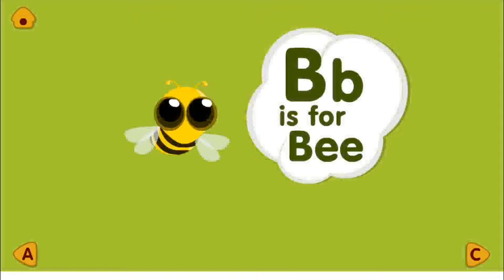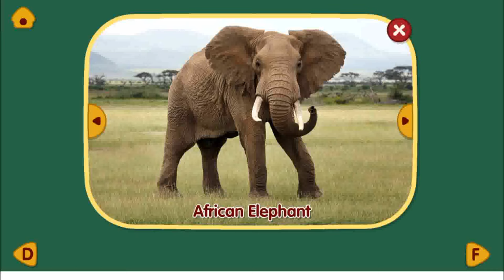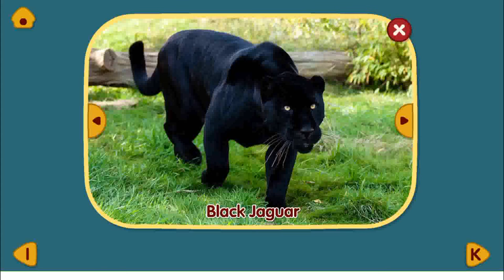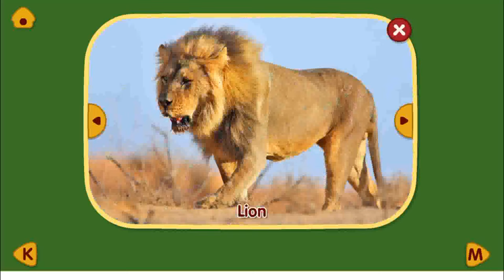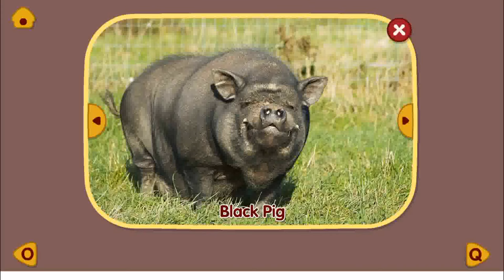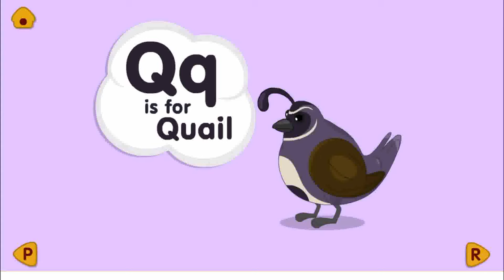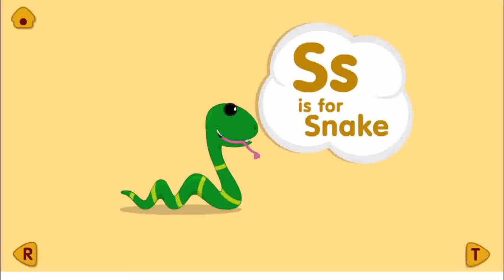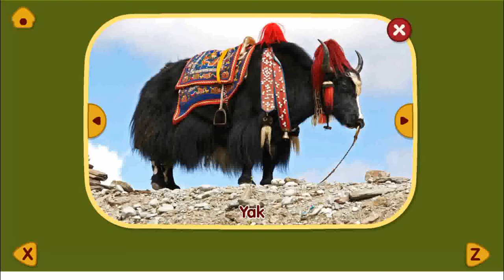Animated ABC Zoo - Letter Tracing and Animal Photos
Animated flashcards to help your baby or children learn the alphabet. Engaging animations as your child learns the handwriting and alphabet.

Shows letter tracing and photos of the animal.

If you would like any other baby and children games on Youtube, message me!